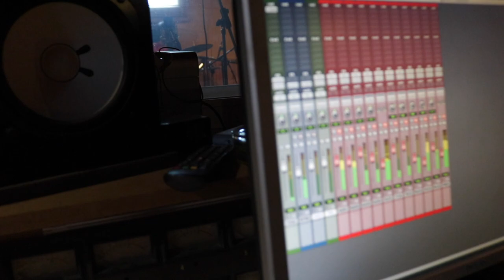CIVES - IncenDiarios de grabación [Capítulo 1]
Primer capítulo del diario de grabación del EP "Incendio" del grupo Cives.

A Skyvisual Production

Dirigido y editado por Carlos Bravo

CIVES son:
Bea Lacher - Guitarra
Ariane Gangoiti - Voz
Carlos Bravo - Bajo
Josu Fernández - Batería

Canción ya disponible en todas las plataformas digitales.